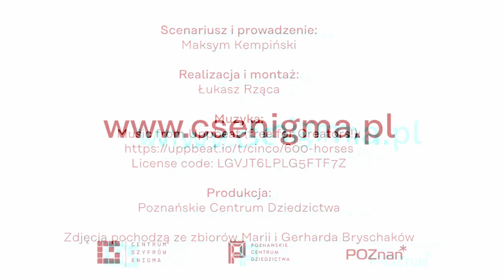Z Archiwum Mediateki #1 - Henryk Zygalski prywatnie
Studio filmowe Mediateki Centrum Szyfrów Enigma zaprasza na seans...

W pierwszym odcinku serii "Z archiwum Mediateki" udamy się w fascynującą podróż po życiu prywatnym Henryka Zygalskiego - jednego z polskich matematyków, którzy złamali szyfr Enigmy.

Mediateka Centrum Szyfrów Enigma to miejsce darmowe i otwarte dla wszystkich!
Możecie zapoznać się tutaj ze stale powiększanym zasobem materiałów cyfrowych, które znacząco poszerzają tematykę Centrum Szyfrów Enigma. Wywiady ze świadkami historii, filmy, zdjęcia, książki, zdigitalizowane dokumenty – to wszystko pozwoli zaspokoić głód wiedzy nawet najbardziej dociekliwych odwiedzających.